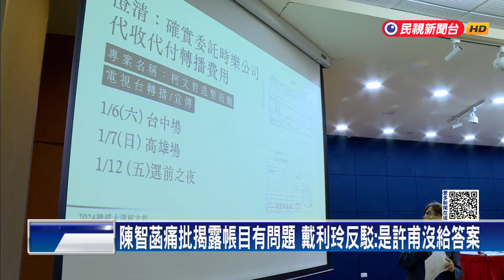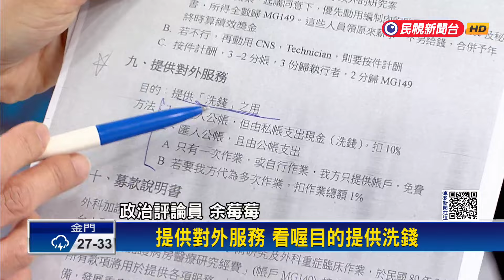陳智菡批揭露帳目有問題 戴利玲反駁：是許甫沒給答案－民視新聞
【民視即時新聞】柯文哲假帳疑雲連日延燒，日前民眾黨立院黨團主任陳智菡，砲口對準尼奧、時樂的廠商，批評負責人戴利玲發聲明揭露帳目有問題，是恨民眾黨、要置民眾黨於死地，這讓戴利玲很火大，親上火線表示自己聯絡的人就是陳智菡的丈夫許甫，是許甫沒有給她答案。而許甫則發聲明解釋，因為相關案子自己沒接觸。